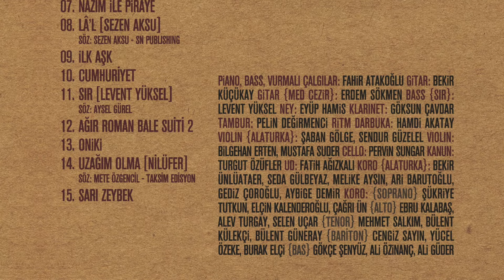Levent Yüksel - Sır (Fahir Atakoğlu) İz